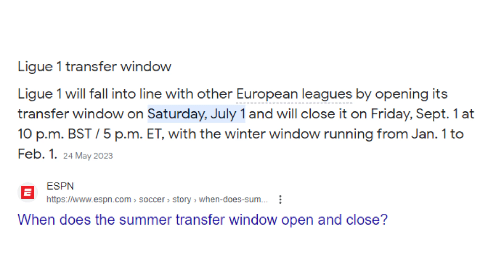When will PSG Anounce the Signings of Ugarte & Asensio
In this video i explained why Manuel Ugarte & Marco Asensio havent been Anounced as Paris Saint-Germain Players yet